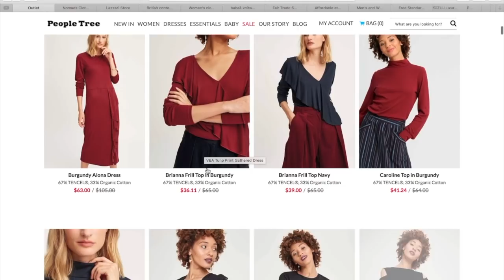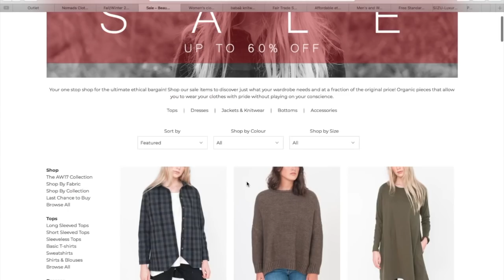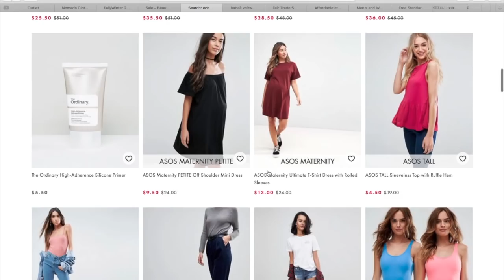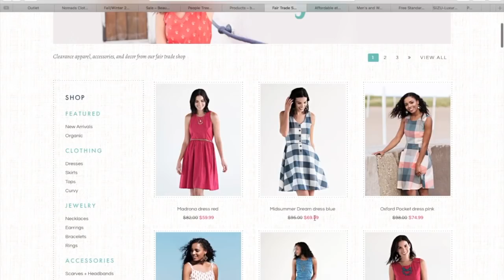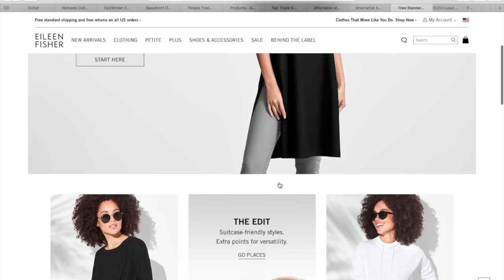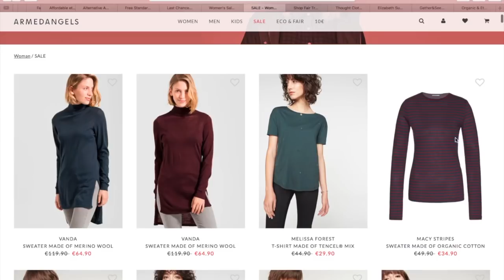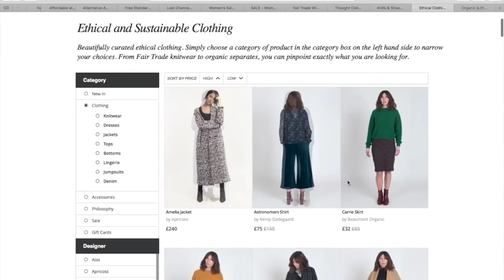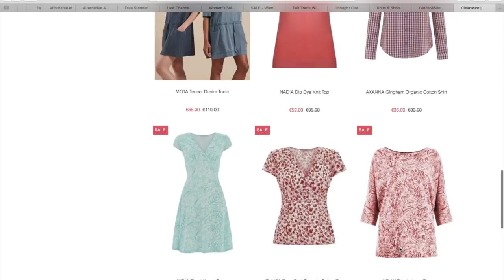18 NEGOZI ONLINE CHE DOVETE CONOSCERE! (SPECIALE SALDI Moda Sostenibile)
È tempo di saldi invernali e di shopping, per cui voglio mostrarvi 18 negozi online dove comprare vestiti di moda sostenibile per donna, uomo e bambino e fare veri affari.

Poster "Flora" disegnato da me, in vendita nello shop Etsy di Laboratorio Grafico